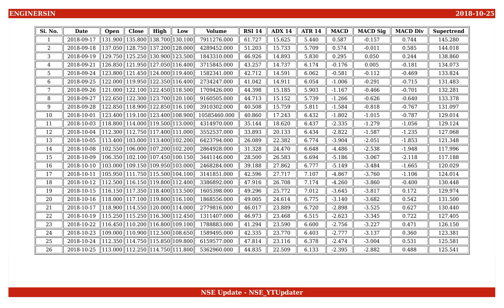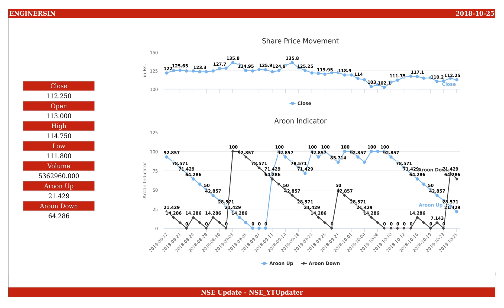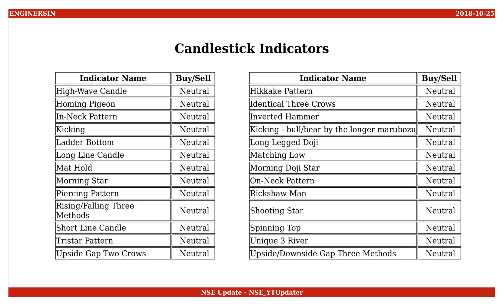Engineers India, NSE ID - ENGINERSIN, BSE ID - 532178 Dt. 2018-10-25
This is an educational video on technical indicators of Engineers India as of 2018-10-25.

Few Informations on the stock are :
NSE Name : ENGINERSIN
BSE Name : 532178
ISIN Number : INE510A01028

An Outlook on the share values are :
Open : 113.000
High : 114.750
Low : 111.800
Close : 112.250